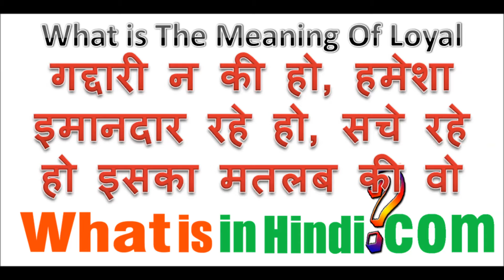What is the meaning of Loyal in Hindi | Loyal का मतलब क्या होता है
What is in Hindi me aapka swagat hai | Loyal का मतलब क्या होता है | What is the meaning of Loyal in Hindi | loyal ka matlab kya hota hai

What is the meaning of loyal person
What does loyal mean in a relationship
What is the full form of loyal
What is the synonym of loyal
meaning of loyal in hindi
loyal meaning in love
meaning of loyal in urdu
loyal person meaning in hindi
nishthavan meaning in hindi
loyal friend meaning in hindi
meaning of loyal in punjabi
i am not perfect but i am loyal meaning in hindi
loyal love meaning in hindi
Loyal का हिंदी अर्थ
लॉयन का हिंदी अर्थ
Loyal का अर्थ
निष्ठावान मीनिंग इन हिंदी
Loyalty meaning in Hindi
loyal ka matlab kya hota hai hindi mein